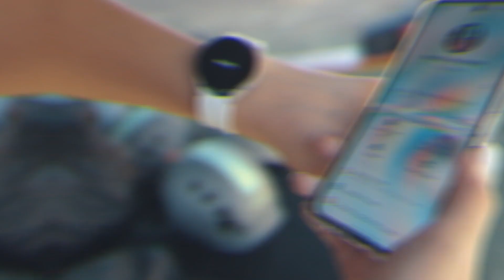Samsung – Galaxy Watch5 Pro: El compañero de aventura que pusimos a prueba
¡Vivimos una aventura increíble con GalaxyWatch5Pro ⛰! Nos fuimos a la montaña para poner a prueba los límites de las nuevas funciones de este nuevo compañero de entrenamientos 💪. Probamos Track Back, para no perdernos la ruta; con Body Composition logramos tener el registro de nuestra actividad física; ¿Y el que nos siguió el ritmo todo el trayecto? Sin duda fue la duración de su batería ⚡.